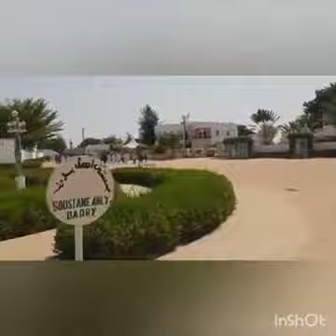Biographie de Cheikh Mouhidine Samba Diallo